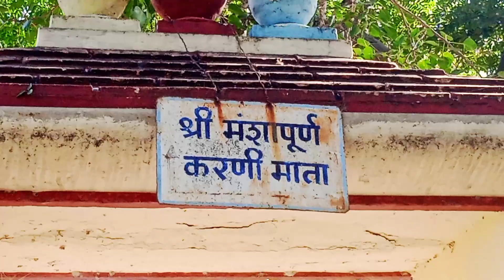ROPEWAY UDAIPUR 🚠 || karni mata मन्दिर 🙏🏼 || Udaipur tourist place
Udaipur tourist place
ropeway Udaipur
ropeway karni mata mandir
karni mata mandir
jaipur
kota
nathdwara
jodhpur
chittorgarh
Pratapgarh
dungarpur
banswara
rajsamand
ajmer
vlog video
viral top bgm
trending shorts video
Nature vlog video